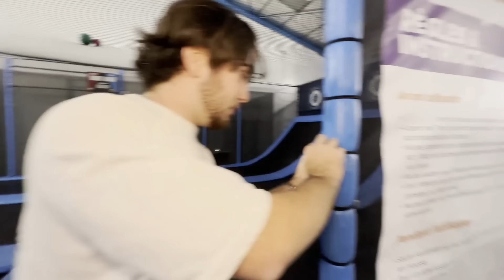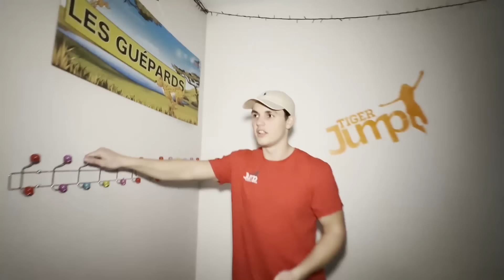On cherche les objets perdus au trampoline park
Merci à Tiger Jump de nous avoir laissé tourné chez eux !